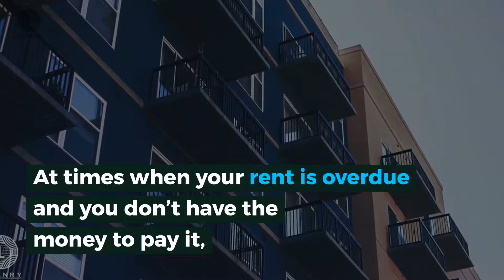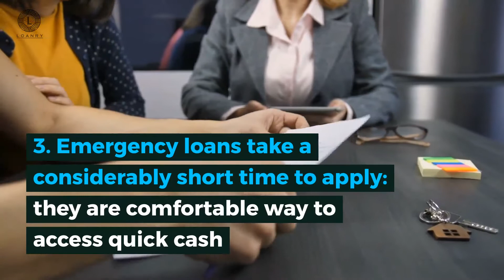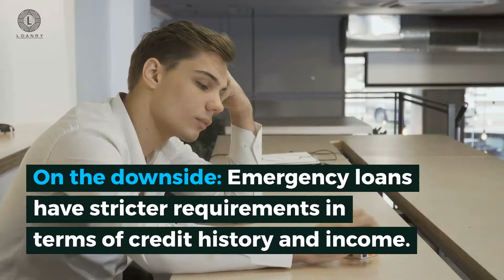Need Money For Rent ASAP: Try Rent Loans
Have you ever found yourself in a situation where your rent is overdue and you don’t have the money to pay it? To avoid such embarrassing scenarios, emergency loans might be a temporary solution!

People who need loan to pay rent usually require it immediately. Indeed, otherwise they risk losing their apartments or some of their possessions. It can be quite embarrassing failing to pay house rent on time, and you need money for rent ASAP. You might consider taking out an emergency loan to cater for the rent before finding another way to settle it!